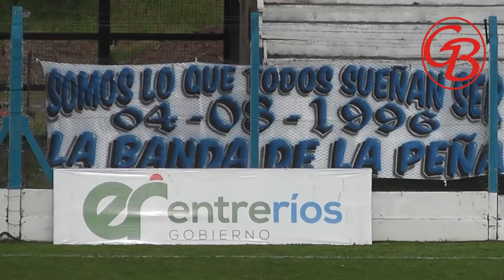2018 12 09 GIMNASIA 5 ATLÈTICO PARANÀ 1